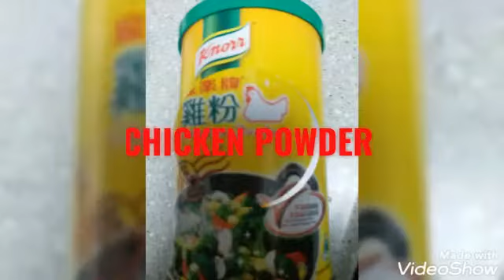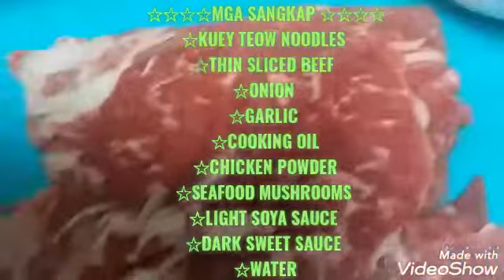FRIED KUEY TEOW with beef & MUSHROOMS